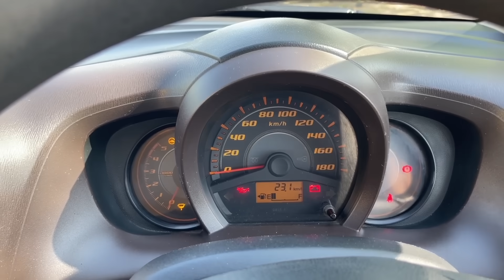Driving Honda Amaze with 3,70,000 kms । दिन बन गया।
Social